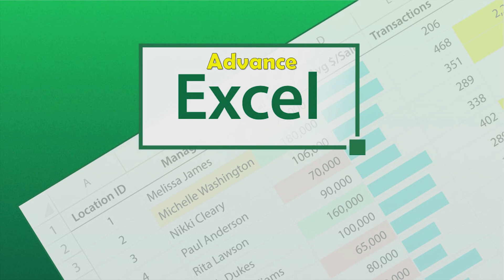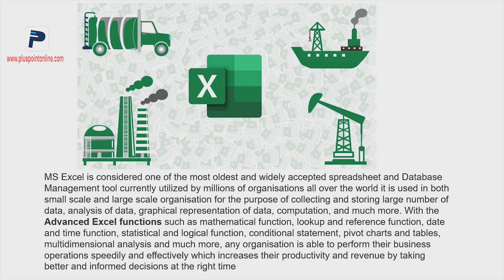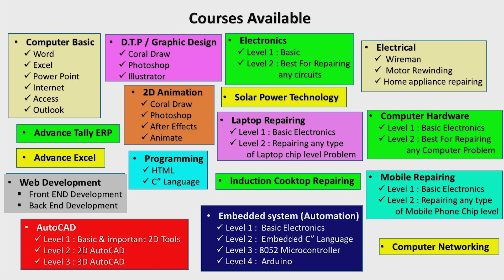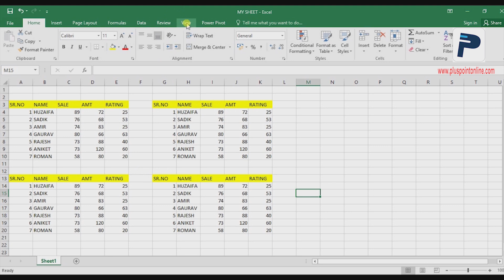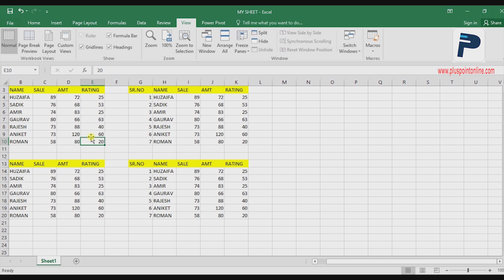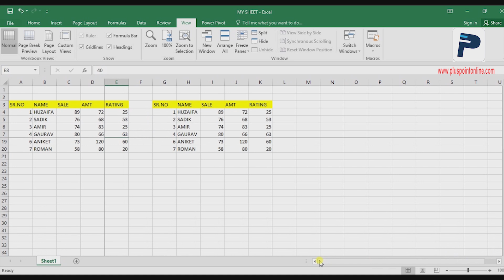Advance Excel | Advance Excel Course | Microsoft Excel | Data Analysis | Spreadsheet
MS Excel is considered one of the most oldest and widely accepted spreadsheet and Database Management tool currently utilized by millions of organisations all over the world. But today this is not enough for today's day to day upgrading businesses so we need to do Advance Excel.
 Advanced Excel functions such as mathematical function, lookup and reference function, date and time function, statistical and logical function, conditional statement, pivot charts and tables, multidimensional analysis and much more, any organisation is able to perform their business operations speedily and effectively which increases their productivity and revenue by taking better and informed decisions at the right time
 So in today's topic we will cover the main an important topic for excel, with detail example and information on it. hope you will like this video.